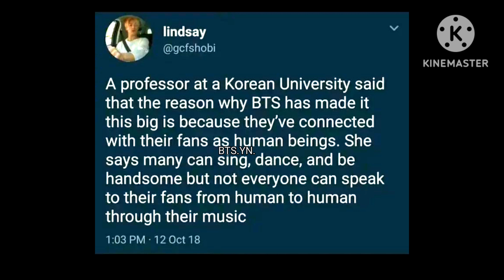Bts memes only army can understand 😍#134